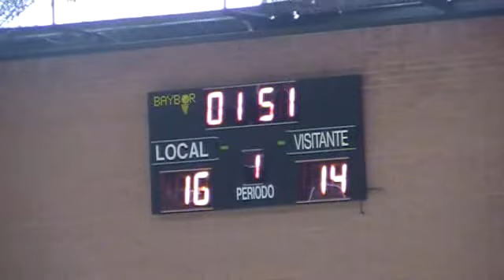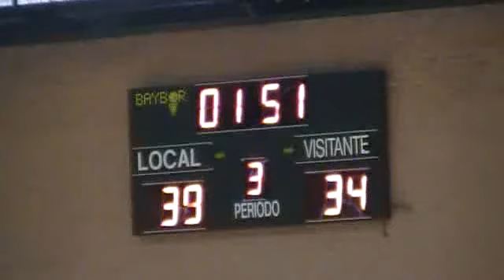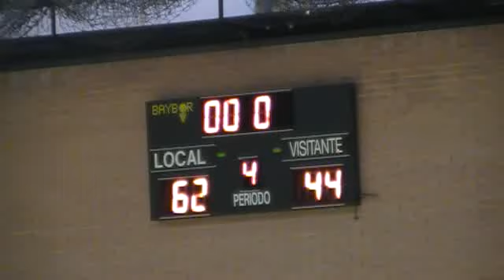LF2B26J PICKEN CLARET...,62 - 44,OLIMPICO 64 COLEGIO SANTA... (16/04/2016)